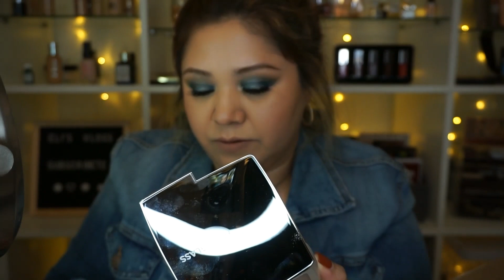Compras En Sephora Holiday Bonus 2019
Hola Chicas! Bienvenidas A Mi Canal, Donde Les Explico Algunas Tecnicas De Maquillaje Para El Uso Diario En Este Video Les Muestro Mis Compras De Sephora En El Evento Holiday Bonus 2019.